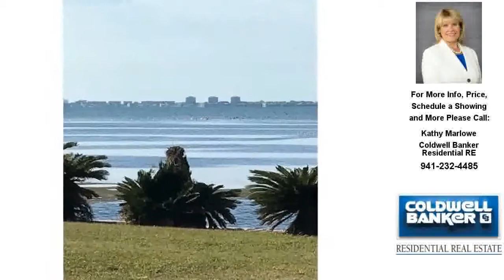302 BRADEN AVENUE, SARASOTA, FL Presented by Kathy Marlowe.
Contact Kathy Marlowe for more information.

This is a home with a view that you&rsquo;ll enjoy living in! Imagine coming home after a long day to serene Sarasota Bay views. Preparing dinner is less of a chore when you have such a magnificent view from your kitchen sink! The only decision will be&hellip; do we eat inside or out on the pool deck? The evening sunsets on Sarasota Bay are amazing! You&rsquo;ll have a nightly skyart show. The gorgeous sky continues into nightfall when you get to enjoy the moon, stars and twinkling lights of Longboat Key. Perhaps an evening dip in the pool. What a way to enjoy the day! The family room, living room, kitchen and master bedroom allow you to enjoy that view of Sarasota Bay. Can you imagine falling asleep and waking up to that? This slice of paradise comes with 20 ft of seawalled bay front. All the sliding doors pocket which makes this an awesome home to entertain in too. Other great features are the split floor plan, generous room sizes, paver pool deck, granite countertops in the kitchen and bath, circular drive, tile roof, oversized garage, 26009 sq. ft. lot and well for irrigation. Located minutes from downtown Sarasota, the beach and St. Armands Circle. Ringling Museum, Aslo Theatre and the University Parkway corridor are close by. You can enjoy some of the finest restaurants and shopping that Sarasota has to offer. Don't miss this one! Schedule your sunset showing today!